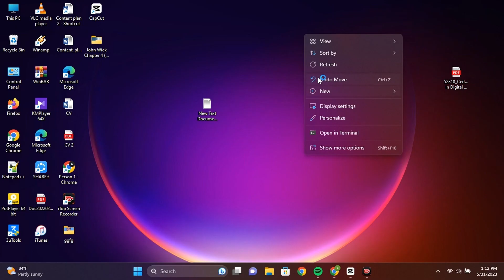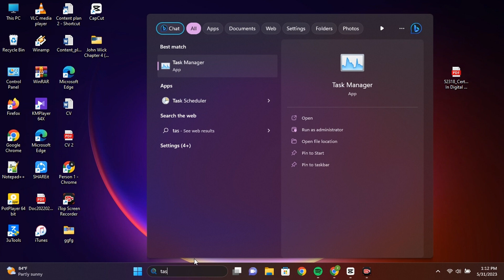How to Check Apps History on Windows 11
Welcome to our YouTube tutorial on "How to Check Apps History on Windows 11"! 🖥️

In this comprehensive guide, we'll walk you through the step-by-step process of accessing and reviewing your apps history on the new Windows 11 operating system. Whether you're curious about which applications you've recently used or you need to keep track of your computer's activity, we've got you covered.

Our expert instructor will demonstrate various methods to access your apps history, ranging from the straightforward to more advanced techniques. You'll learn how to navigate the sleek and redesigned interface of Windows 11 to find the information you're looking for.

Here's a sneak peek of what you can expect in this tutorial:

Introduction to Apps History: We'll start by explaining the importance of knowing your apps history and how it can help you manage your computer usage effectively.

Using the Start Menu: Discover how to access your apps history directly from the revamped Start Menu. Our tutorial will guide you through the process with clear, easy-to-follow instructions.

Task View and Timeline: Learn how to use the Task View feature and Timeline to delve deeper into your apps history. These features provide an organized and visual representation of your app usage.

Keyboard Shortcuts: For those who love shortcuts, we'll demonstrate handy keyboard shortcuts that allow you to quickly access your apps history without navigating through multiple menus.

Advanced Tips: Explore advanced techniques for customizing your apps history settings and making the most out of Windows 11's features.

Whether you're a seasoned Windows user or you've recently upgraded to Windows 11, this tutorial is tailored to all levels of expertise. Join us on this journey to become a pro at managing and monitoring your apps history on Windows 11.

Let's dive into the world of Windows 11 apps history together! 📊🔍🎉